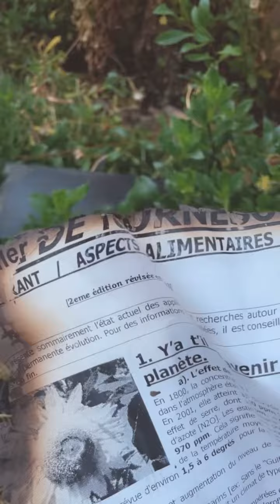La mission tournesol a marché !